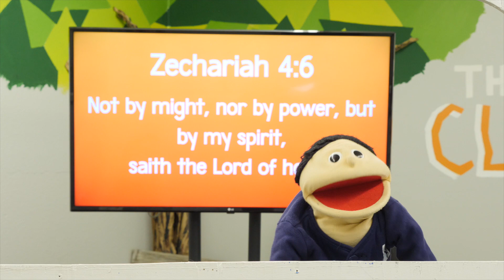Clubhouse Kids Sunday AM 5/10/20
Let's talk! Tell us what you enjoyed from this video and why!

Real people, traveling through real life, but experiencing real change through our God. This is the mission and nature of Moses Lake Baptist Church, which is led by Pastor Dennis Fountain in Moses Lake, Washington.